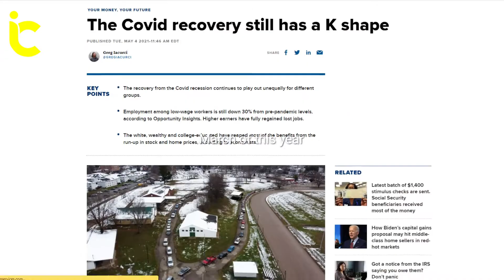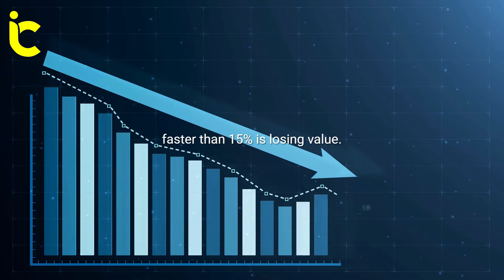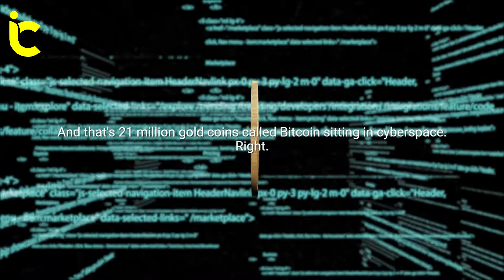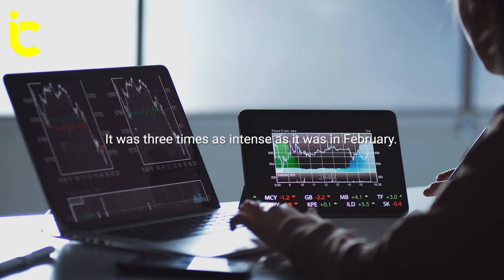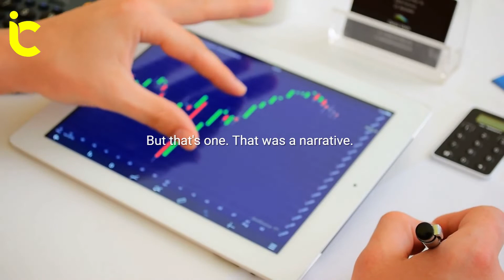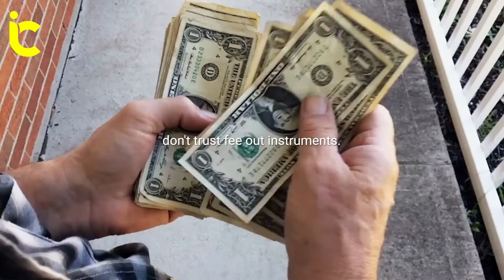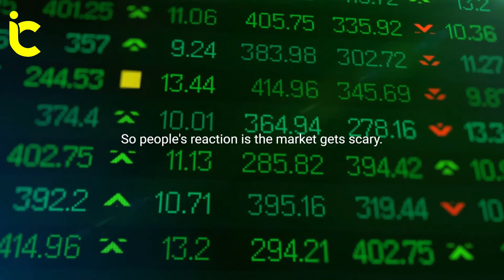Michael Saylor MicroStrategy : What is gonna Happen to Bitcoin?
Michael Saylor MicroStrategy Inc. Chief Executive Officer says I don't regret any bad idea that I ever pursued...I regret all the good ideas I pursued because they were dilutive to the great ideas.

About Michael Saylor:

Chairman & CEO of MicroStrategy (MSTR), a publicly traded business intelligence firm that he founded in 1989. He is also the founder of Alarm.com (ALRM), named inventor on 40+ patents, & author of the book “The Mobile Wave”. He founded & serves as a trustee for the Saylor Academy (saylor.org), a non-profit organization that has provided free education to 800,000+ students. He is an advocate for the Bitcoin Standard (hope.com). He has dual degrees from MIT in Aerospace Engineering & History of Science.

Welcome to Inspire Change, your number one source of information that drives business & personal growth, shares inspirational videos, and providing financial education to young entrepreneurs. We’re dedicated to giving you the very best motivation and insights to gain practical solutions and tools for greater productivity and success.

We hope you enjoy our videos as much as we enjoy creating them for you. We’ll do our best to feature successful business-minded individuals like Tony Robbins, Robert Kiyosaki, Warren Buffet, Ray Dalio, Grant Cardone, Peter Schiff, Dave Ramsey, Mark Cuban, and many more.